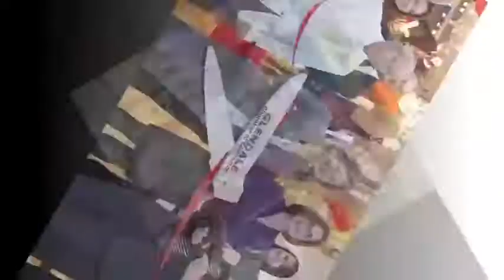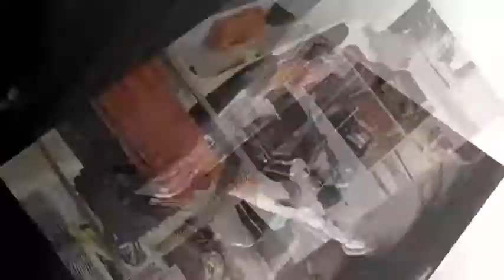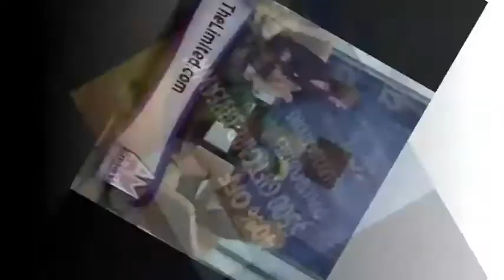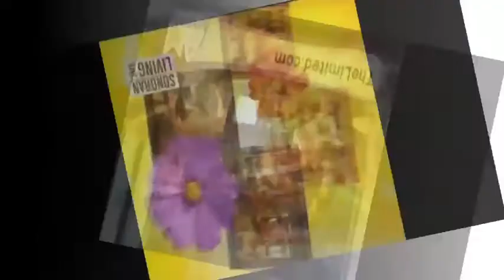The Limited Grand Opening in Arrowhead Mall Glendale AZ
Highlights from the Limited Grand Opening in Glendale, Arizona's Arrowhead Mall.